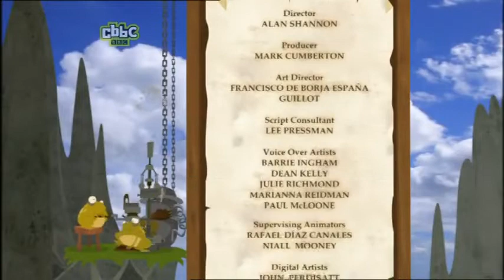Funky Fables - Episode 24 - The King's New Clothes (2008)